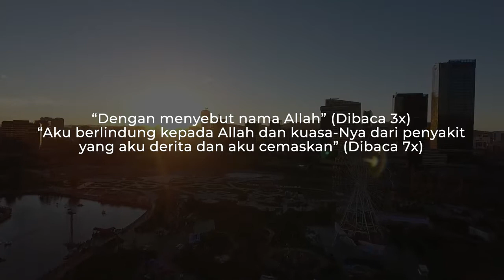Doa untuk Ruqyah Diri Sendiri, Rasakan Kedahsyatannya!! | religiOne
Jakarta, tvOnenews.com - Doa untuk Ruqyah Diri Sendiri, Rasakan Kedahsyatannya!! | religiOne

Dalam agam Islam ruqyah tidak hanya untuk mengobati gangguan jin saja namun juga bisa digunakan untuk menyembuhkan penyakit fisik. Manusia pasti selalu merasakan keresahan dan ketidaktenangan dalam hidupnya, entah disebabkan oleh masalah yang menumpuk maupun disebabkan oleh penyakit, gangguan jin dan setan.Untuk membersihkan tubuh manusia secara rohani dari gangguan jin maupun setan salah satunya dengan cara ruqyah. dan kita bisa meruqyah diri sendiri dengan membacakan ayat-ayat ini